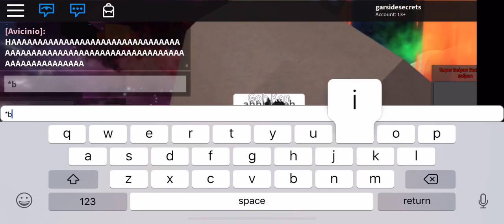Predator on ROBLOX part 2